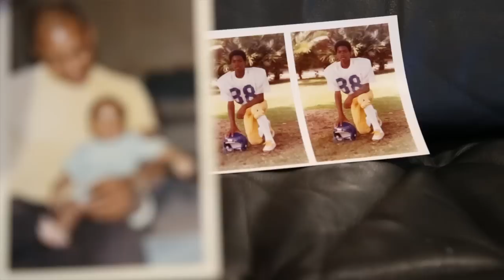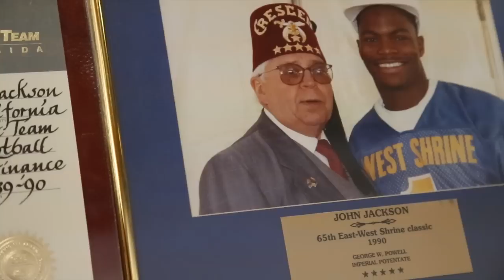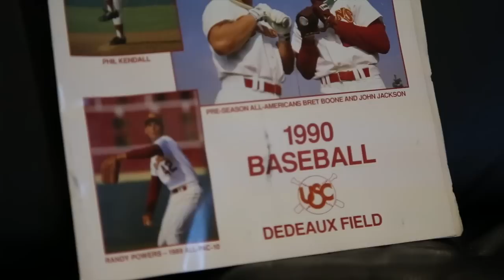USC Black History Month - John Jackson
For more, visit USCBHM.com!